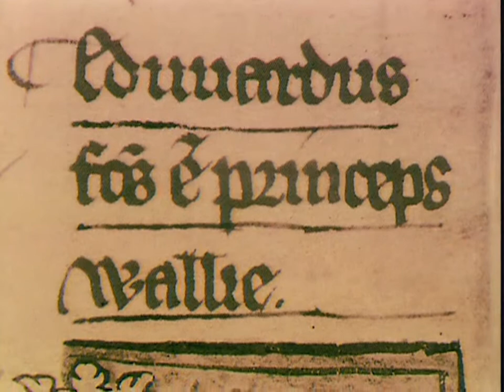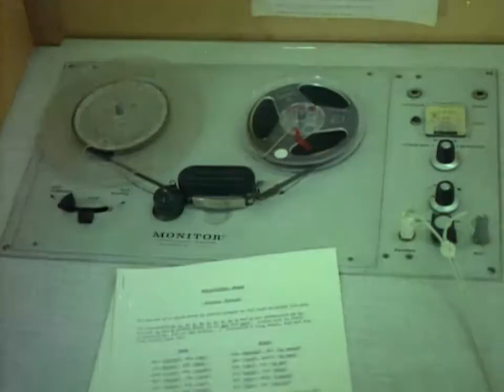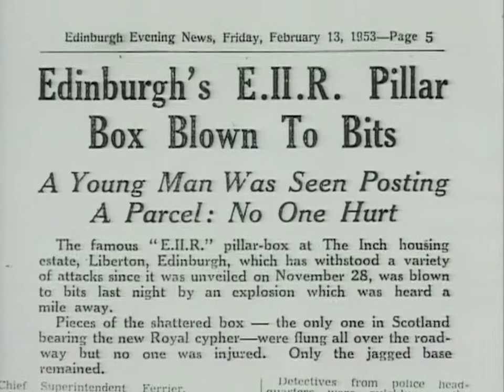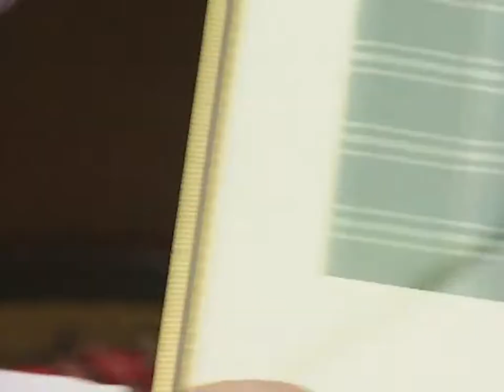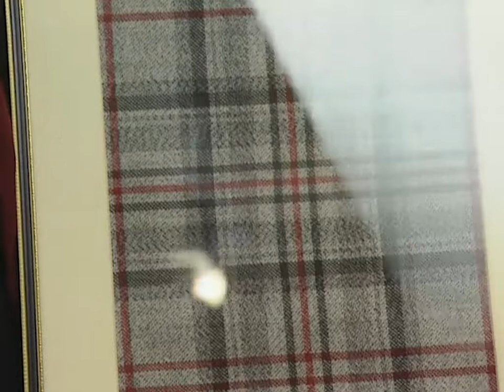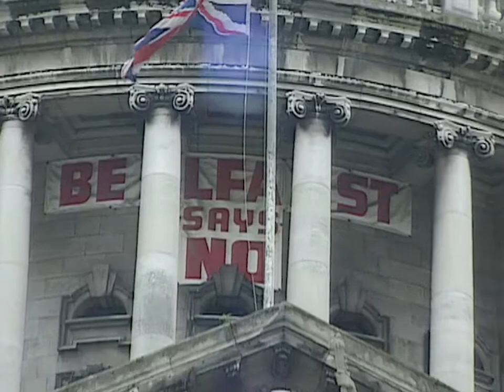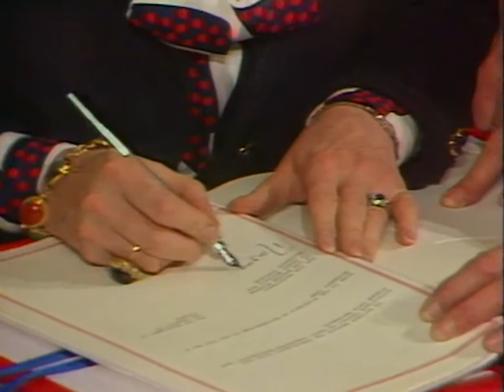The British Royal Family's Role In The United Kingdom | Our History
The Union and Europe - a look at the countries united under one crown especially Scotland and Ireland where the link is more complex, and how the entry into Europe will affect these countries positions on devolution.